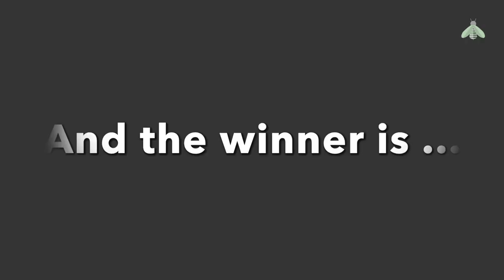THE GREAT BRITISH SEWING BEE - SERIES 8 2022 - WINNER reveal video | EVERBEE - Ldn: SEWING BEE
Find out who is the GBSB Queen Sewing Bee.

EVERBEE - Ldn channels

EVERBEE - Ldn: TEA 🫖 (coming soon)
EVERBEE - Ldn: DIY & DESIGN 🛠️ (coming soon)

🎵MUSIC CREDITS